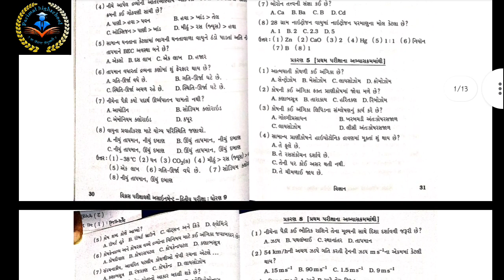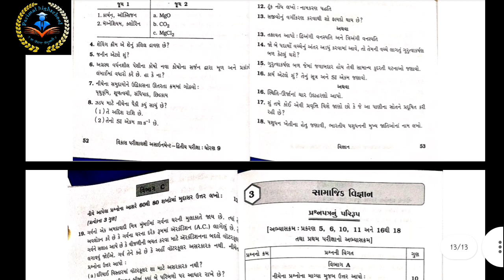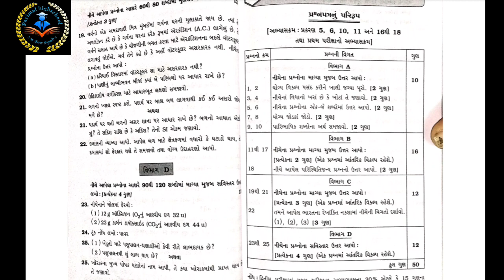Std 9 Maths imp Questions